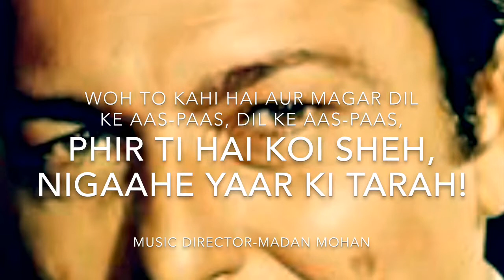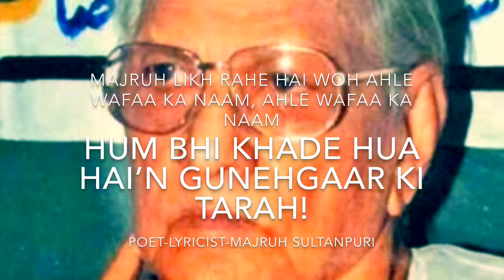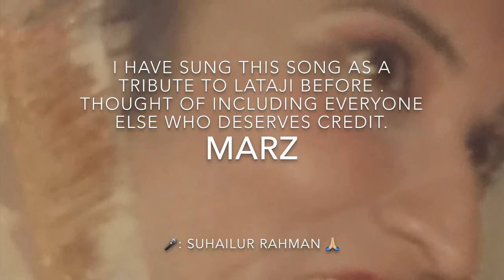Hum Hain Mataa-E-kuchha, Film Dastak... A Tribute By Marz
Majruh, lataji, Madan Mohan, Sanjeev Kumar, Rehana Sultan